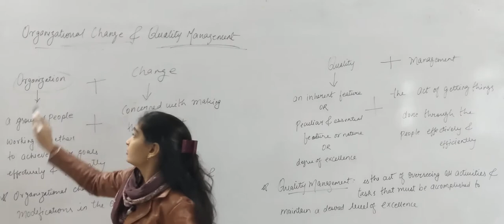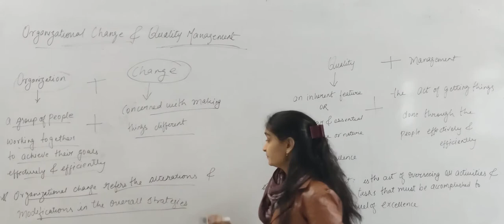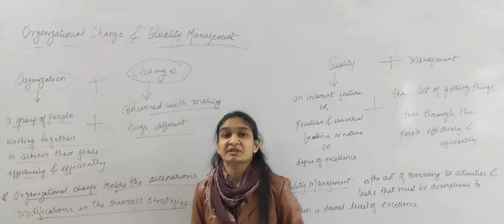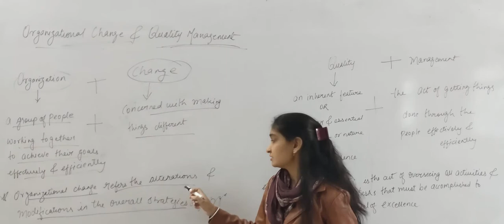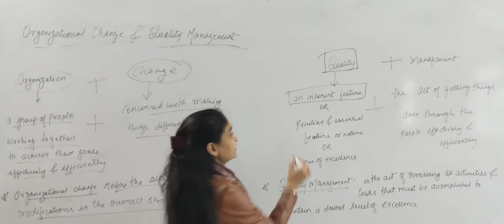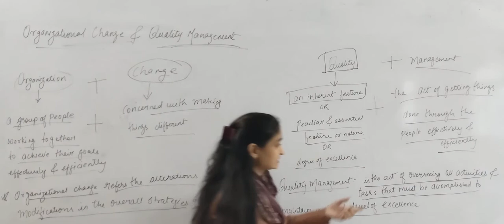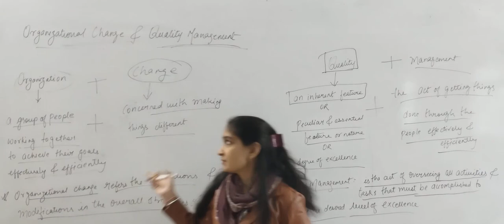Organizational Change & Quality Management